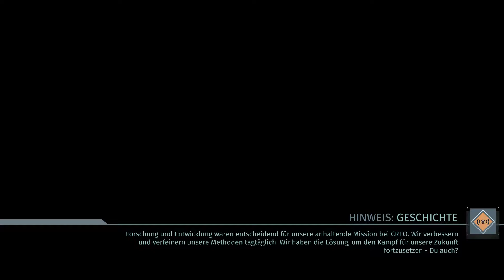The Surge [Gameplay] [German/Deutsch] #060: BOSS - Black Cerberus (2)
Schon so lange wollte ich The Surge spielen. Jetzt geht es endlich los. Lasst uns fleißig Altmetall sammeln (SEELEN!) und verlieren, Bosse bezwingen und das Geheimnis hinter Creo entdecken.

Entwickler: Deck 13
Release : 2017